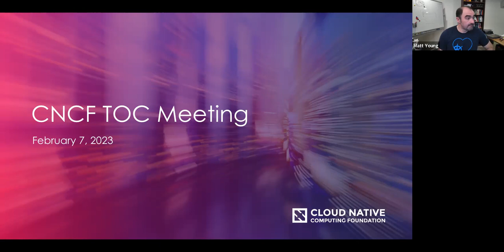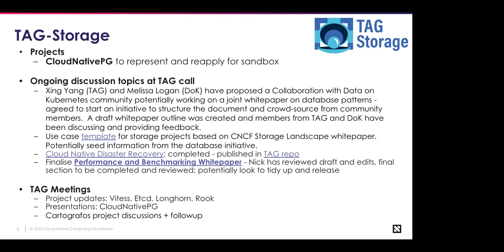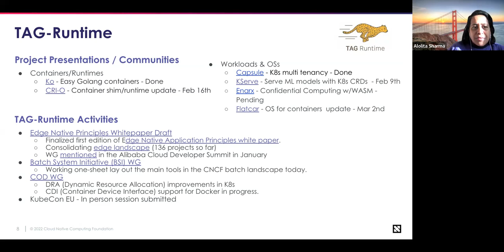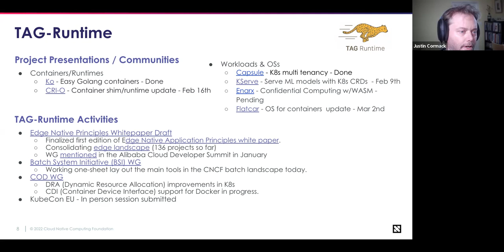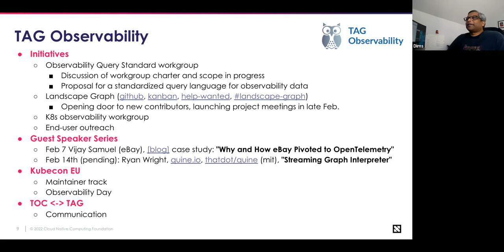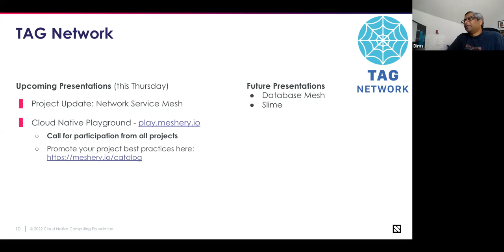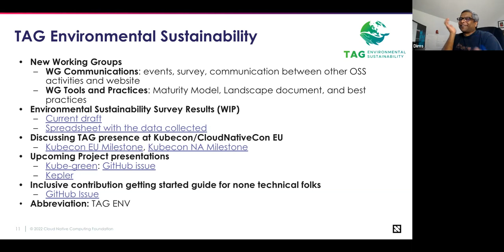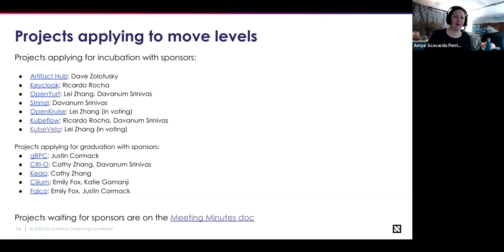CNCF TOC Meeting 2023-02-07